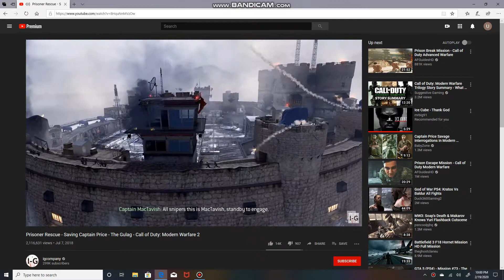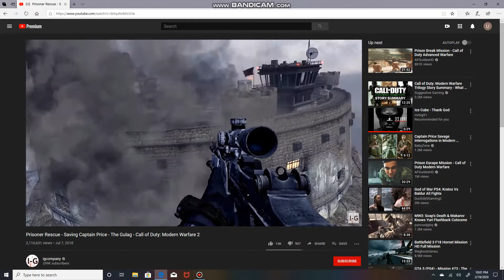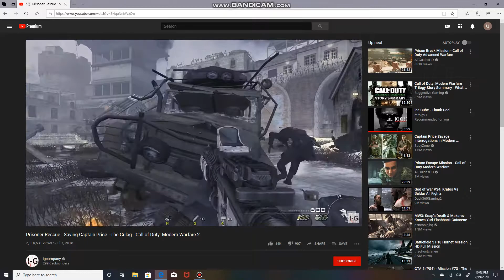Prisoner Rescue - Saving Captain Price - The Gulag - Call of Duty: Modern Warfare 2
Pragmatism considers words and thought as tools and instruments for prediction, problem solving, and action, and rejects the idea that the function of thought is to describe, represent, or mirror reality.[3] Pragmatists contend that most philosophical topics—such as the nature of knowledge, language, concepts, meaning, belief, and science—are all best viewed in terms of their practical uses and successes.

REJECTS IDEA THAT THE FUNCTION OF THOUGHT IS TO DESCRIBE, REPRESENT, OR MIRROR REALITY.